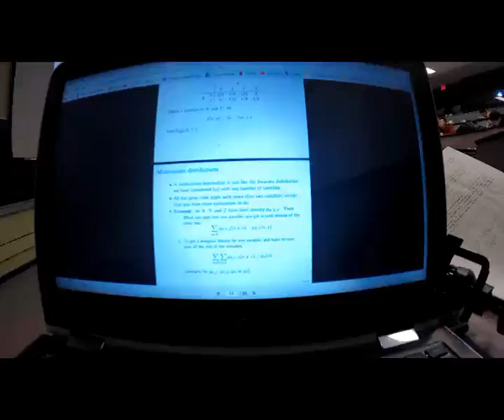GoPro Vlog Episode 1: Marathon Training - Distance Run and Lifting